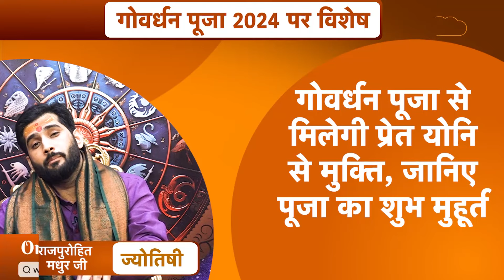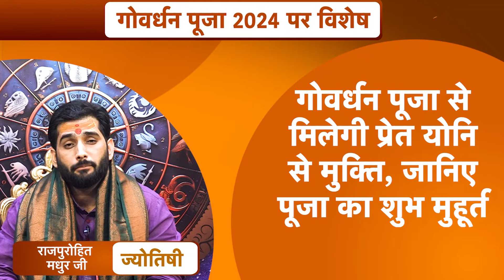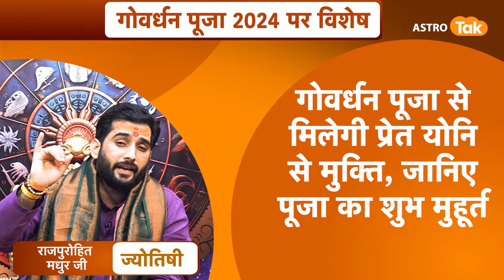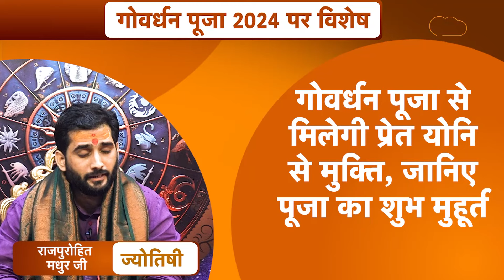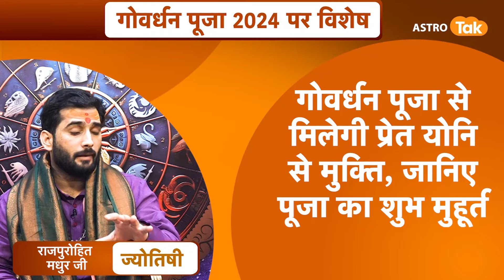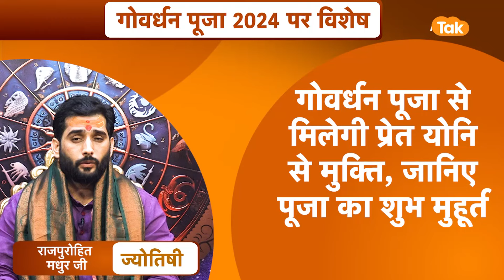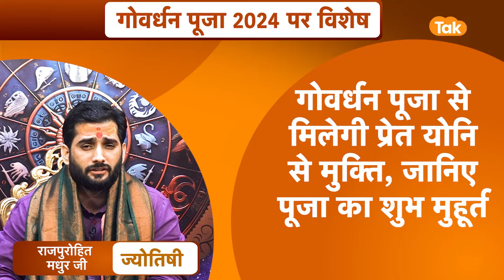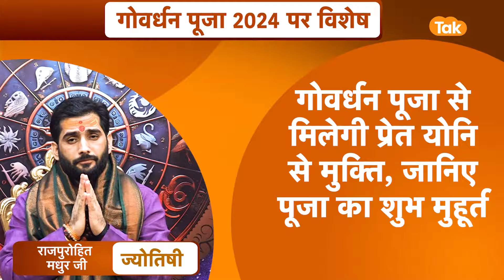Govardhan Puja से मिलेगी प्रेत योनि से मुक्ति, जानिए पूजा का शुभ मुहूर्त | Raajpurohit Madhur Ji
Govardhan Puja 2024 Date : पांच दिन के दीपावली महापर्व में चौथे दिन गोवर्धन महाराज की पूजा अर्चना की जाती है. हर वर्ष कार्तिक मास के शुक्ल पक्ष की प्रतिपदा तिथि को गोवर्धन पूजन करने का विधान है. इस तिथि को अन्नकूट के नाम से जाना जाता है क्योंकि इस दिन घरों में अन्नकूट का भोग बनाया जाता है...आइए ऐसे में ज्योतिर्विद राजपुरोहित मधुर जी से जानते हैं कि, गोवर्धन पूजा से प्रेत योनि से कैसे मुक्ति मिलेगी और किस शुभ मुहूर्त में गोवर्धन पूजा करें ?...